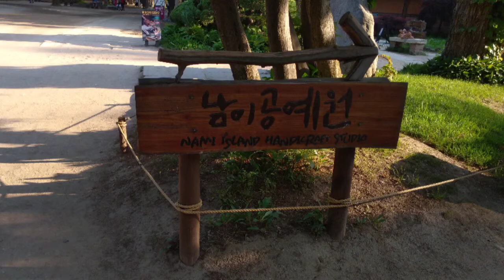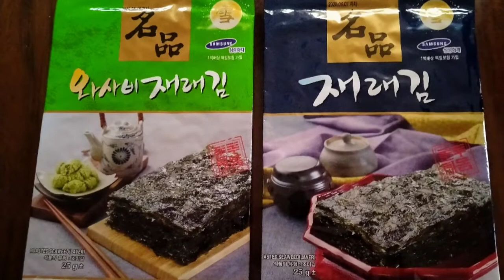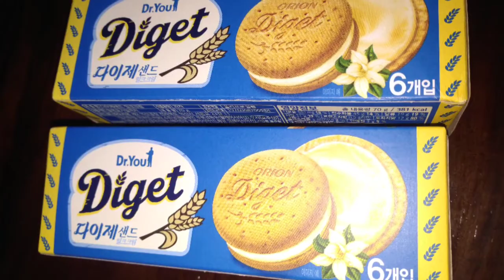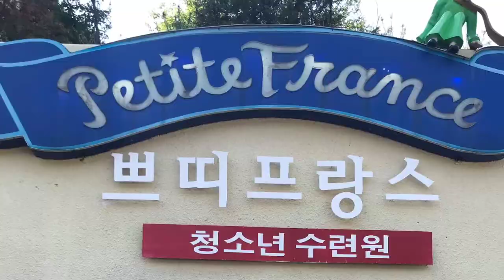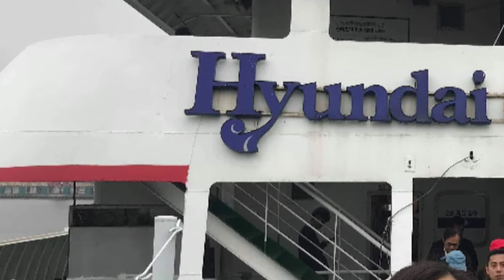Where to visit in Seoul, South Korea? Part 2 Journey: Nami Island & Petite France | Nalyn's Journey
Nalyn's Journey
Nami Island,
Petite France
Amethyst Shop
Korean foods
Travel to Seoul
Trip to South Korea